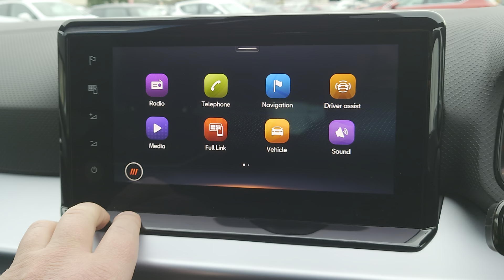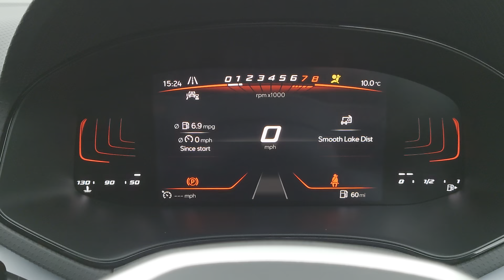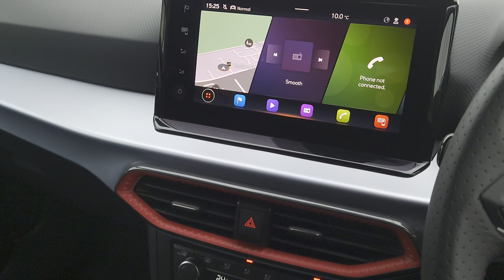SEAT 2023 ARONA FR TSI | BLACKPOOL SEAT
SEAT 2023 ARONA FR TSI. 1.0 Petrol Manual. 5 Door SUV/Crossover. "Desire Red" Metallic w/Black Roof.
Vehicle Features Are:
Touchscreen Console
Bluetooth
Illuminated Air Vents (Daring Red)
Cruise Control w/Speed Limiter
Digital Cockpit
Cornering Fog Lights
Full Link (Apple CarPlay-Android-Smartphone)
Lane Assist